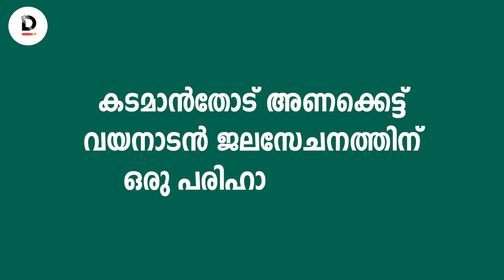വയനാടിന് വേണ്ടത് അണക്കെട്ടല്ല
ജില്ലാ മണ്ണ് സംരക്ഷണ ഓഫീസർ പിയു ദാസ് സംസാരിക്കുന്നു